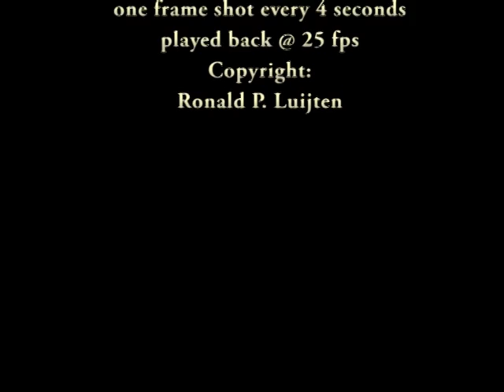Clouds over Thalwil, 7 June 2009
Animated cloud sky seen  from Thalwil, Switzerland on 7 June 2009 (with Lake Zurich) - One  picture taken every 8 seconds, played at 25pictures a second as a movie